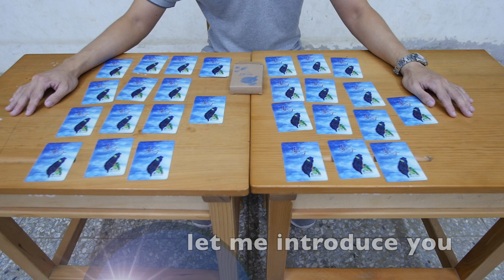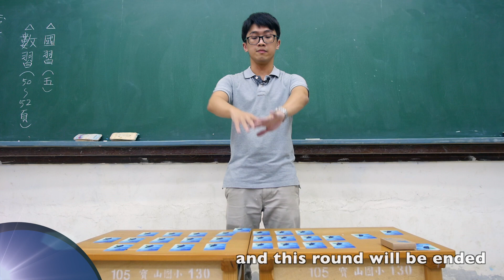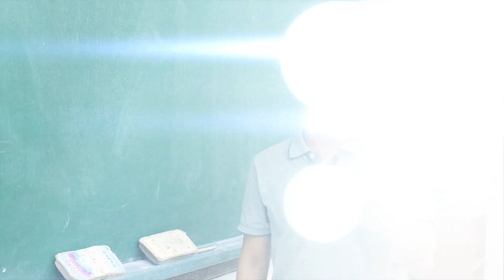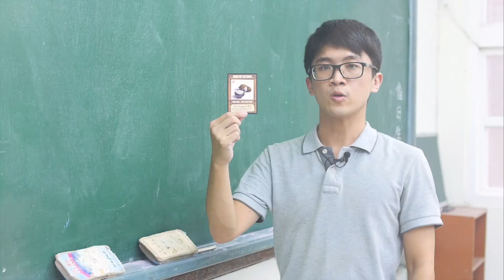WOW Card (好好玩卡 English version) introduction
WOW! What is it? It’s a wow card. Two rules, four season cards, town cards, industry cards. Let me divide into two groups.Town cards, industry cards. So, now, let me introduce you how to play it.

How to play it? we have two rules.

Rule A :

Turn over an industry card and a town card at random. If the cards are in a pair, then, the player gets one point  One industry card for one point. This round will be ended when all industry cards are taken away.

Rule B:

What’s the function of the season cards? It’s a bonus. Pick up a season card. When season, town and industry card are in pairs, the player gets four points. Then, the season card is yours.  A season card gets for points,

Industry cards:

Taro Fragrant Rice
Peach
All-natural farm vegetables
Mesona
Watermelon
Dried persimmon
Tangerine
Asian pear
Oriental beauty tea
Mustard greens
Olive
Karasumi(mullet roe)
Ginger lily